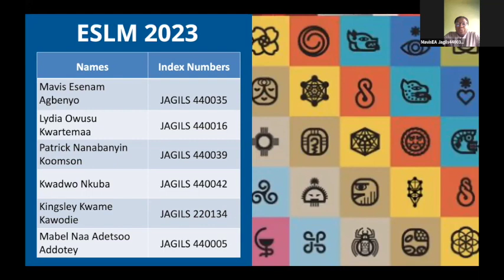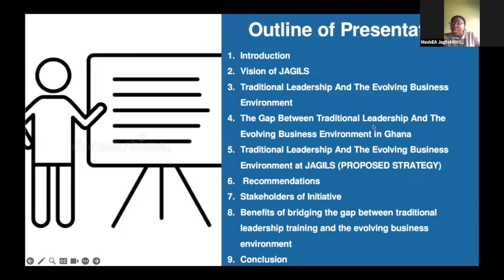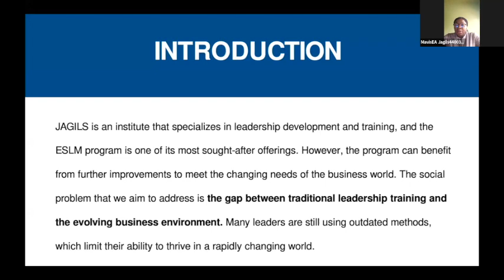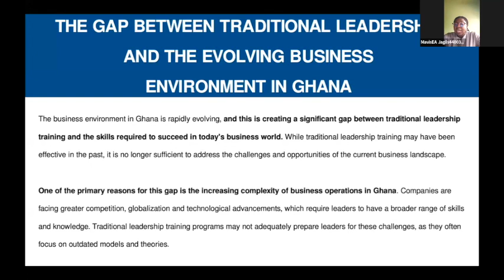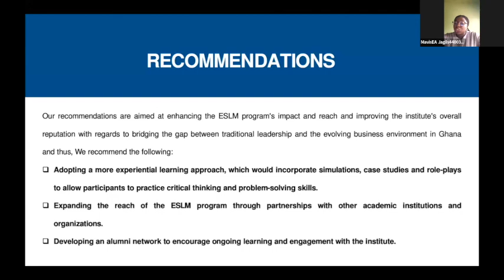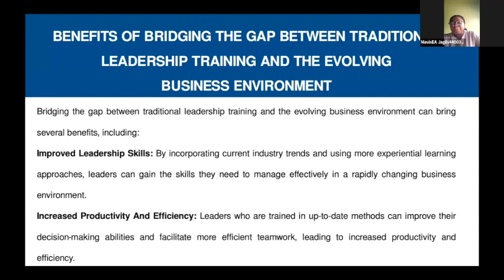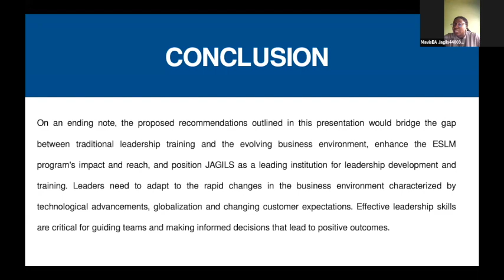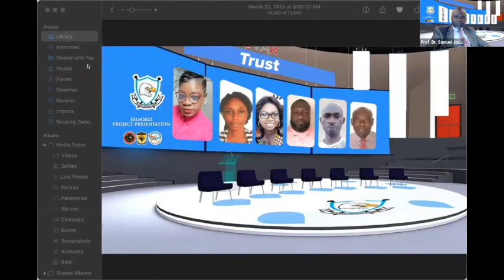ESLM23 Team Trust Project presentation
PROJECT TOPIC: THE CURRENT CLASS OF ELSM ENDS IN APRIL, AS CONSULTANTS, WHAT SHOULD HAPPEN TO YOUR CLASS IN THE OVERALL VISION OF JAGILS?